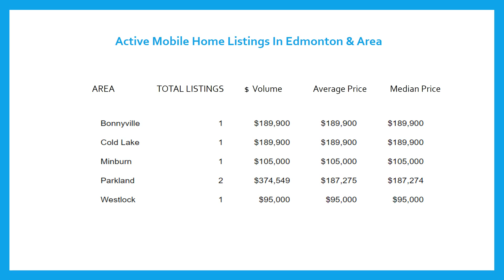MLS® Edmonton & Area Real Estate Statistics April 26-2016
Edmonton Real Estate : Find daily MLS® Edmonton & Area Real Estate Statistics